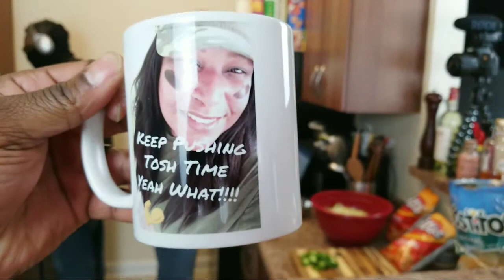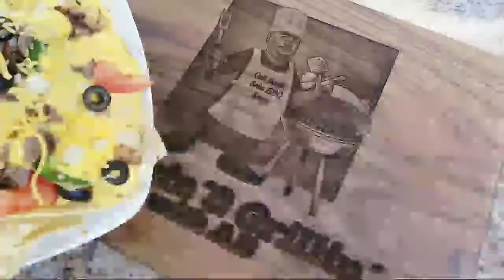How to make Nachos | How to make Chili Cheese Fries | Part 2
How to make Nachos | How to make Chili Cheese Fries | Part 2 - Come check us out as we make Nachos and Chili Cheese Fries which are more likely to be called DUI Fries. Theres nothing like Steak, Bacon, Cheese, Chili, and Ground Beef. I almost forgot, Chili Fritos! Epic live and food.

Nikon D7000
Galaxy Note 8
Neewer 4x 160 LED light kit Dimmable Ultra High Power Panel Lighting Kit
Manfroto Mini Tripod w/universal Cell mount
Lavatools PT12 Javelin Digital Instant Read Meat Thermometer
BOYA BY-M1 3.5mm Lavalier Condenser Microphone
Echo Dot (2nd Generation) - Black
Blue Yeti USB Microphone - Blackout Edition